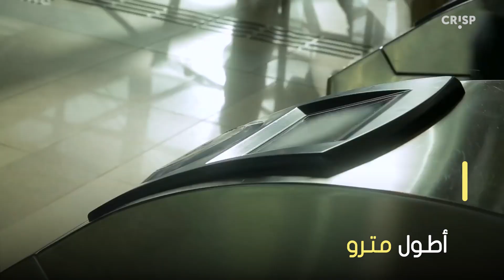هل زرت هذه الاماكن في دبي؟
سجلت موسوعة "غينس" للأرقام القياسية خمسة معالم بارزة في إمارة دبي وهي

برج خليفة
أطول هيكل أو جسم من صنع الإنسان بارتفاع 828 متراً

فندق " جيفورا"
أطول فندق في العالم ويبلغ طوله 356 متراً

" سكي دبي"
أكبر منتجع داخلي للتزلج على مستوى العالم وتبلغ مساحته 22,500 متر مربع

مترو "الخط الأحمر"
أطول مترو بدون سائق في العالم

حديقة دبي للزهور "دبي ميراكل غاردن"
نجحت في تسجيل اسمها بموسوعة "غينيس"

بعد تقديمها أكبر مجسم من الزهور في العالم
 يحاكي مجسمًا لطائرة الإمارات